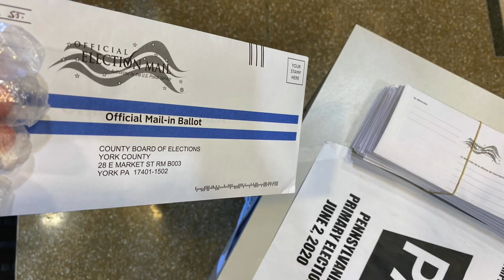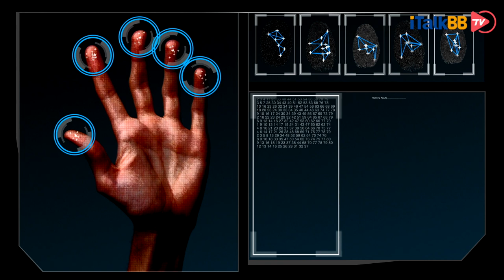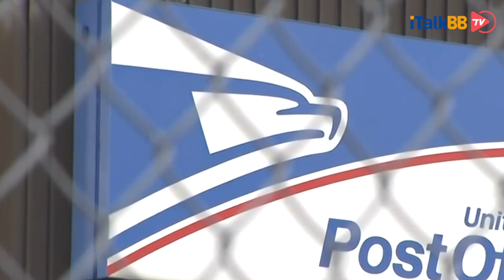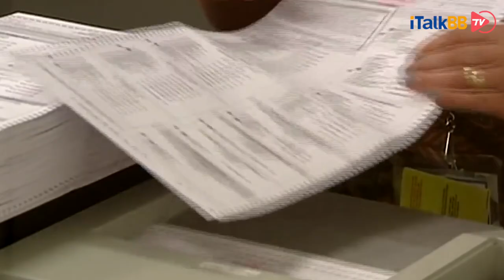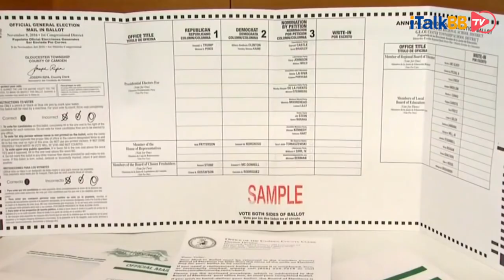据传特朗普政府为阻止“邮寄选举”出奇招，拆除社区邮箱，打算“饿死”美国邮政？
鉴于现在美国的疫情，美国选举委员会鼓励选民在本届选举中使用邮寄选票。希望这能简化投票程序，同时让选举如期举行。但8.14号开始，西部多个州部分发地区却开始拆除邮箱，这是怎么回事呢？